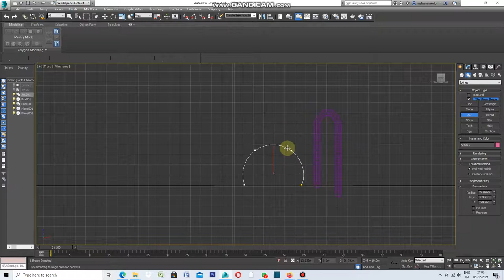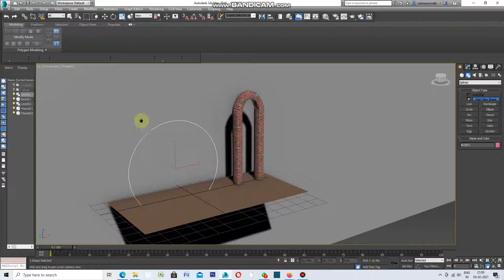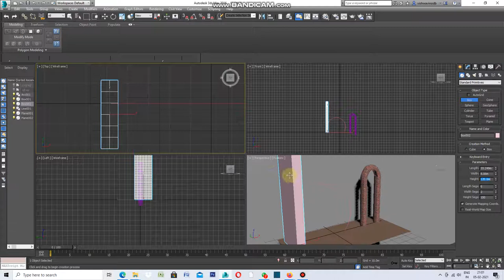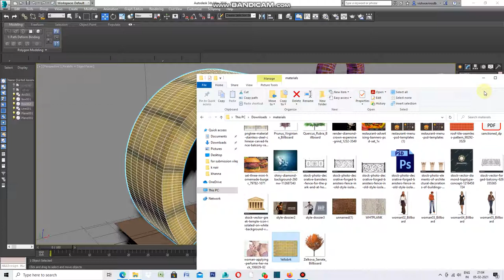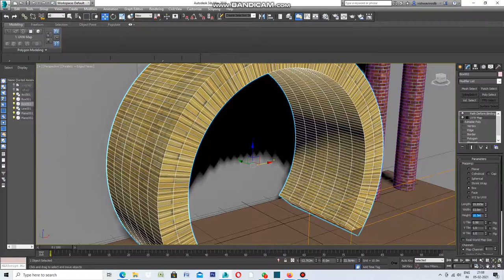HOW TO USE UVW MAP IN 3DS MAX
USING UVW MAP IN 3DS MAX ADJUSTING SCALE WITH SEGMENTS.